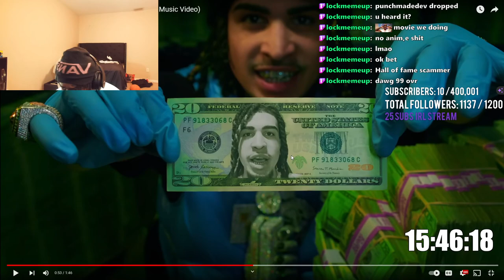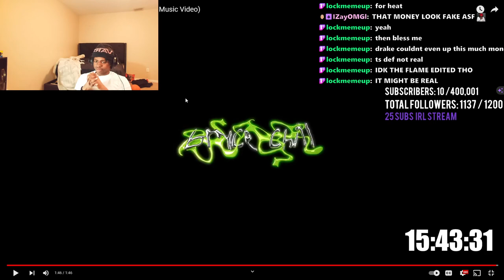Dxvin React To Punchmade Dev - Million Dollar Criminal (Official Music Video) Reaction